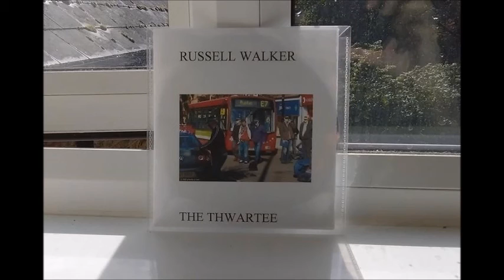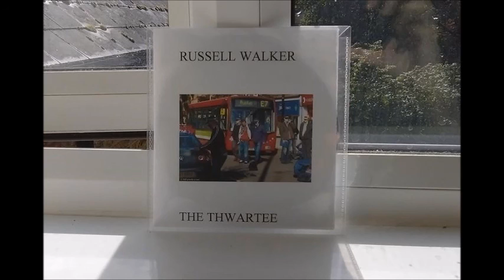Russell Walker - The Thwartee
Russell Walker | The Thwartee | Savoury Days CDr | 2014